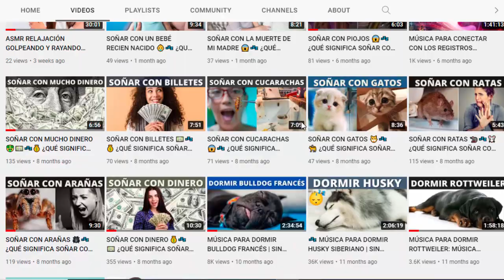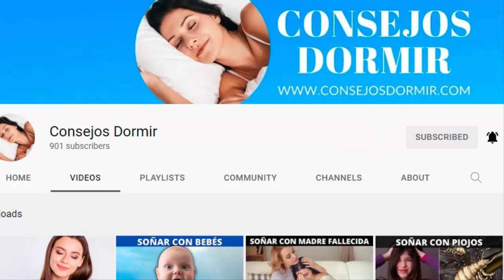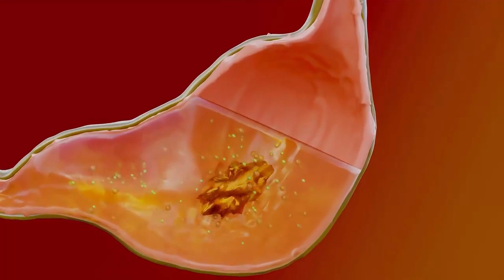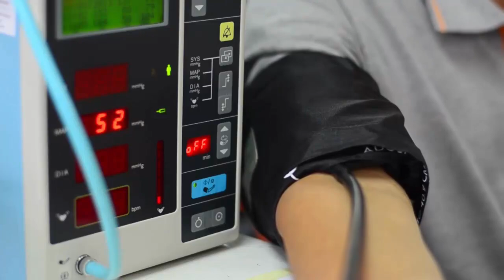OBSIDIANA NEGRA: SIGNIFICADO, BENEFICIOS Y PROPIEDADES 🖤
Hola amigas y amigos! En este video vamos a aprender un poco sobre la piedra obsidiana y veremos sus beneficios y propiedades!

La piedra de obsidiana negra es un potente limpiador del smog psíquico que se produce dentro del aura, y se considera una poderosa piedra de protección psíquica.

Esta piedra también tiene poderosas propiedades metafísicas, que pueden ayudar a protegerte contra las negatividades. Sus energías pueden estimular el don de la profecía.

La obsidiana negra también posee una acción de corte de lazos, rompiendo los apegos negativos a los que has estado cerca. Los trozos de esta piedra, de superficie brillante, se utilizaban en el pasado como una herramienta para adivinar.

También es un gran cristal que se puede utilizar cuando se ha estado haciendo la curación o el trabajo espiritual, ya que tiene una fuerte acción que puede conectar a tierra a la Madre Gaia.

En este video, discutiremos algunos hechos más sobre la obsidiana negra, incluyendo sus beneficios. Conoce más acerca de las propiedades de la obsidiana en el contenido del video!

0:00​ - Intro
2:04 - Significado de la obsidiana negra
3:33 - ¿Por qué deberías utilizar la piedra obsidiana negra?
4:27 - Beneficios de la obsidiana negra para la salud y curación
5:21 - Beneficios de la obsidiana negra para el amor y las relaciones
6:36​ - ¿Cómo utilizar la piedra obsidiana negra?
6:53​ - ¿Cómo saber si la obsidiana negra es real?

Videos Recomendados